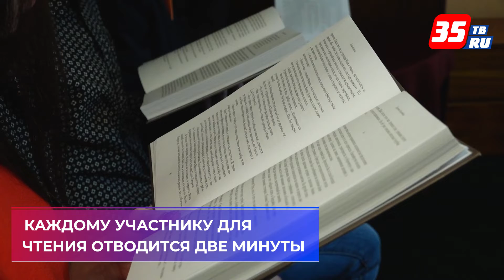В Вологде стартовал марафон «Читаем Белова»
Акция проходит на трех площадках. Центральная - в музее-квартире писателя на улице Октябрьской, 10. Здесь читают повести «Целуются зори» и «Деревня Бердяйка». Каждому участнику для чтения отводится две минуты. Марафон продлится до трех часов дня, присоединиться могут все желающие. Предварительная запись или подготовка не нужны.